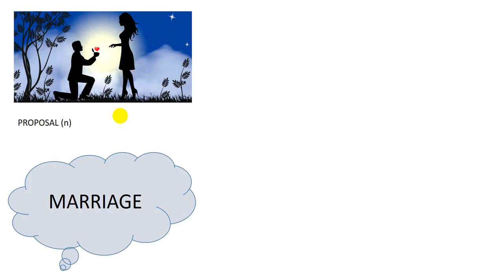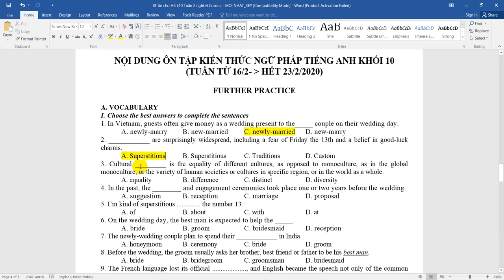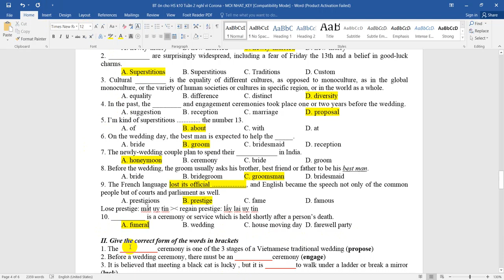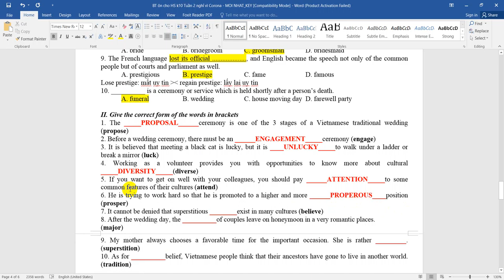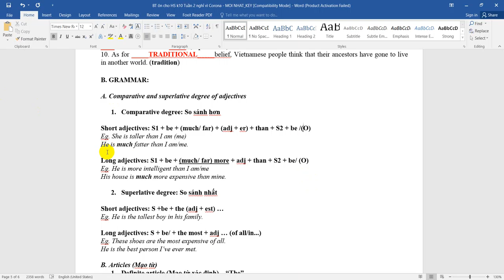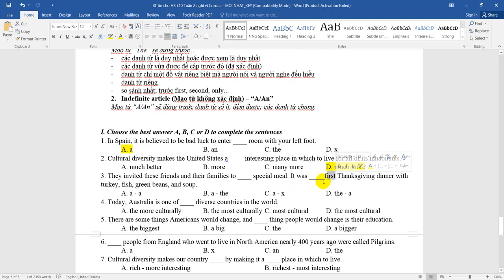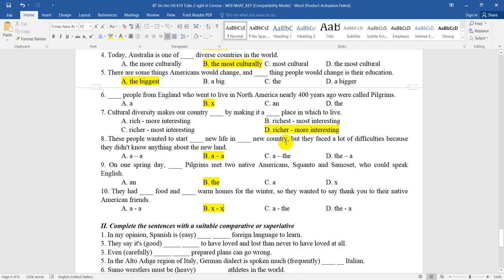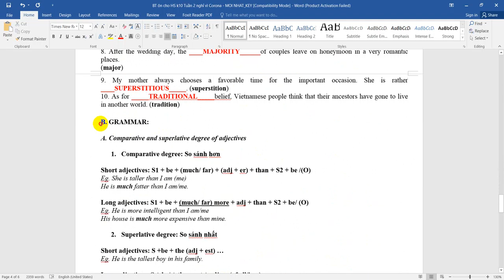UNIT 6 - REVIEW 2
Bài ôn tập Unit 6 buổi 2 - SGK Tiếng Anh 10 Thí Điểm